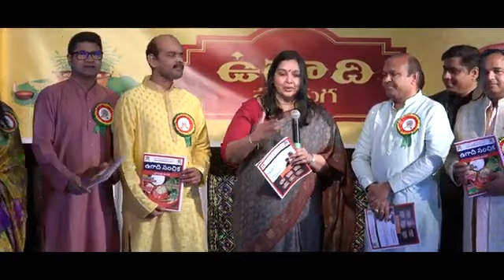టీసీఏ ఆధ్వర్యంలో ఘనంగా ఉగాది సంబురాలు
తెలంగాణ కెనడా సంఘం (TCA), టొరంటో లో కనుల విందుగా అంగరంగా వైభవంగా శ్రీ శోభ కృత్ నామ సంవత్సర  ఉగాది 2023 ఉత్సవాలు

తెలంగాణ కెనడా సంఘం (TCA) ఆధ్వర్యంలో 25 మార్చి 2023 శనివారం రోజున కెనడాలోని గ్రేటర్
టొరంటో నగరంలో తెలంగాణ వాసులు ఉగాది పండుగ సాంస్కృతిక ఉత్సవాలు SVBF (శృంగేరి విద్యా భారతి ఫౌండేషన్) ఆడిటోరియంలో అంగరంగ వైభవంగా జరుపుకున్నారు. ఈ సంబరాలలో దాదాపు 800 పైగా తెలంగాణ వాసులు పాల్గొన్నారు. ఈ కార్యక్రమానికి కాన్సుల్ జనరల్ అపూర్వ వాస్తవ, కౌన్సిలేట్ జనరల్ ఆఫ్ ఇండియా, టొరంటో ముఖ్య అతిథిగా విచ్చేశారు. మాధురి చాతరాజు, మంజు ఆకుల, సుజల బూత్కూరి, అపర్ణ భరద్వాజ్ పోపూరి, రాధిక బెజ్జంకి జ్యోతి ప్రజ్వలన చేయగా గుప్తేశ్వరి వాసుపిల్లి గణేష వందనంతో ఉగాది 2023 సంబరాలను ప్రారంభించారు. తెలంగాణ కెనడా సంఘం మొట్టమొదటిసారిగా వారి అధికారిక తెలుగు పత్రిక “TCA ఉగాది సంచిక” మొదటి సంచికను విడుదల చేశారు. దీనిని అపూర్వ శ్రీవాస్తవ ఆవిష్కరించి పాలకమండలి సభ్యులకు అందజేశారు. ఈ సందర్భంగా అపూర్వ శ్రీవాస్తవ మాట్లాడుతూ మాతృభాషని ప్రోత్సహిస్తున్న తెలంగాణ కెనడా సంఘం వారికి ప్రత్యేక అభినందనలు, సంచికలో పాల్గొన్న వారికి ధృవీకరణ పత్రాలు కాన్సులేట్ జనరల్ ఆఫ్ ఇండియా తరపున అందజేయబడును అని తెలిపారు. కాన్సులేట్ జనరల్ ఆఫ్ ఇండియా కూడా మాతృభాషలని ప్రోత్సహించుటకై వివిధ కార్యక్రమాలను చేపడుతున్నట్టుగా ఈ సందర్భంలో తెలిపారు. తెలంగాణ కెనడా సంఘం అధ్యక్షులు శ్రీనివాస్ మన్నెం మాట్లాడుతూ ఈ సంచిక ప్రారంభించడానికి గల ముఖ్య ఉద్దేశం మన మాతృభాష యొక్క ప్రాముఖ్యత ఈ తరం నుండి భావితరాలకు అందజేయటం అని తెలిపారు. ఈ కార్యక్రమంలో తదుపరి ప్రముఖ పూజారి నరసింహ చారి శ్రోతలకు పంచాంగ శ్రవణం చేశారు. ఈ కార్యక్రమానికి వ్యాఖ్యాతలుగా కుమారి ధాత్రి అంబటి, స్ఫూర్తి కొప్పు వ్యవహరించారు. ఈ ఉత్సవాల్లో సాంస్కృతిక కార్యక్రమాలకు అనూహ్యమైన స్పందన లభించింది. పలువురు పెద్దలు, చిన్నారులు సాంస్కృతిక ఉత్సవాల్లో పాల్గొని వారి ప్రతిభను చాటారు. మొత్తం 92 మంది 17 వినూత్నమైన ప్రదర్శనలతో మూడు గంటల పాటు ప్రేక్షకులను అలరింపజేశారు. ఈ కార్యక్రమానికి విచ్చేసినవారందరికీ ఉగాది పచ్చడి, భక్షాలతో కూడిన  రుచికరమైన విందు